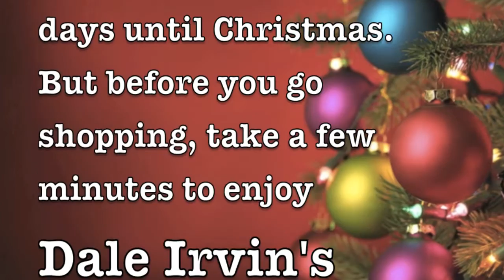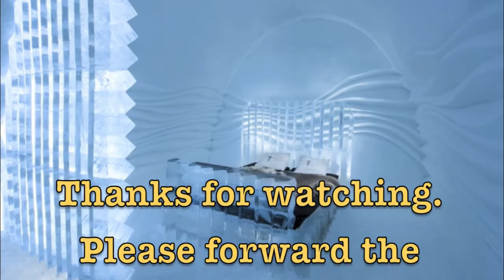Dale Irvin's Friday Funnies - December 9, 2016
This week we look at a permanent ice hotel; cigarettes cited as the key to longevity; and the dopiest gift ever.